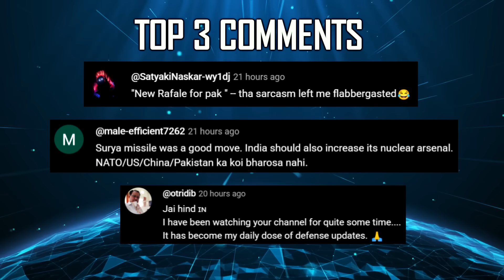Indian Defence Updates : Pralay Missiles Fired,2000 Km HSTDV,9 Project-75I Deal,Unmanned Submarine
1. India to Open Doklam Tri-Junction for Tourism from September 2025
2. DRDO Conducts Back-to-Back Tests of pralaymissile on 28th and 29th July
3. Indian Army Issues RFI for 39 Tracked Command Post Vehicles for High Altitude Operations
4. MoD moves to blacklist defence firms engaged in White Labelling and Use of Chinese Hardware
5. MoD Partners with Micro Labs to Boost Defence Testing in Tamil Nadu Corridor, Tiruchirappalli
6. DRDO to Setup 2000 Crore rupees Infrared Detector Technology Centre in UP Defence Corridor
7. Tejas MK2 to pack SDR-2 for Enhanced Tactical Communication
8. Adani Defence Clears Desert Trials for 155mm Artillery Ammunition
9. Armenia to order 80 more ATAGS
10. Delhi based VEDA aeronautics enters MALE UAV Market
11. LRDE's Long Range Shipborne Radar for Next Generation Warships
12. India plans 500 Tonne Armed Unmanned Submarine
13. ADE HALE UCAV to Get Air-to-Air Missile Capability
14. Russian Su-35 deploy R-77M : Should India order Limited Units ?
15. CCS To clear 9 Advanced Submarines under P-75I
16. DRDO Unveils New Design for Mach 6.5 2000 Km